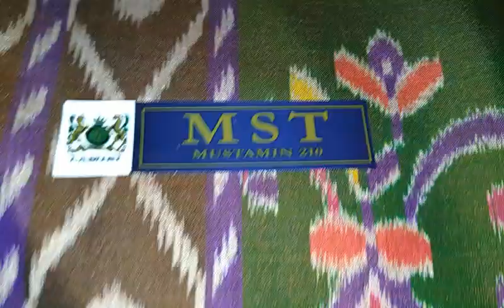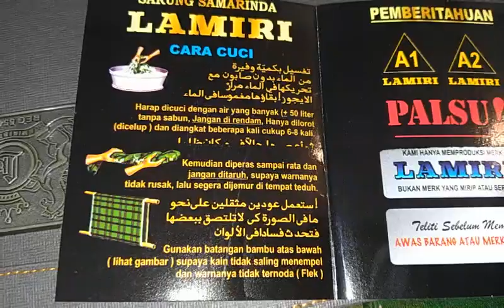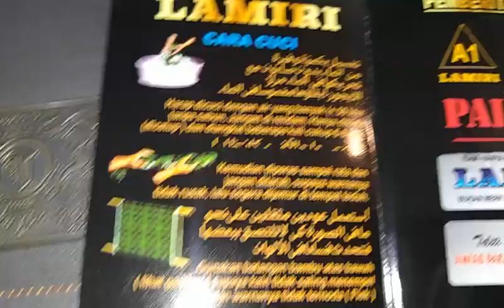Sarung Lamiri Original Full Sutra Spunsilk